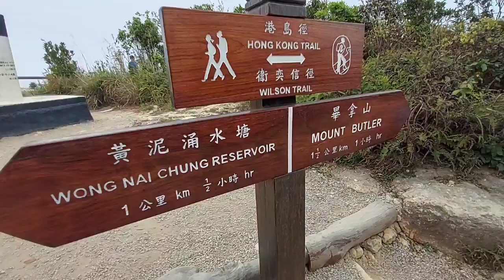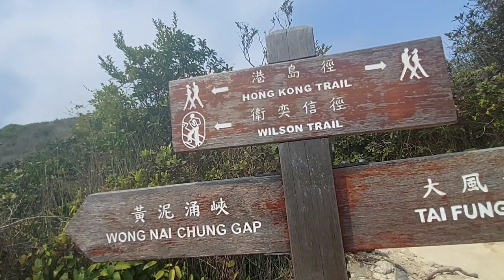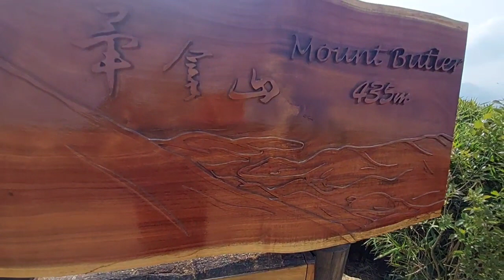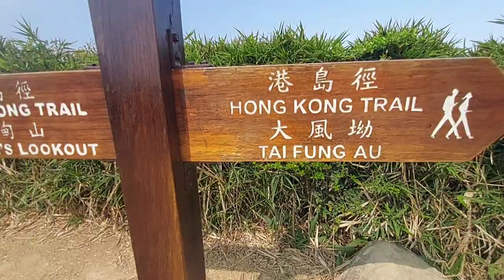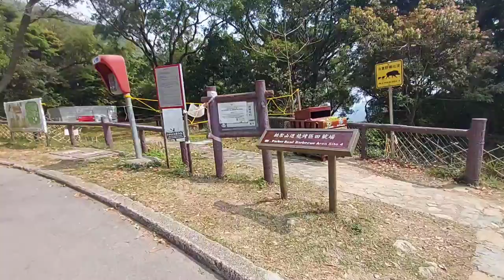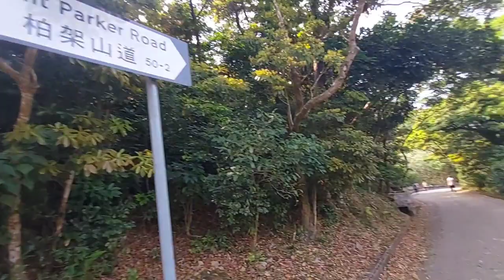Solo hike jardine's Lookout to Mount Butler Hongkong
solo hike jardine's Lookout to mount butler memberikan kesan tersendiri.suasana berkabut dan di campur dengan panas.di suguhi dengan pemandangan yang Indah menghilangkan rasa lelah
Mtr Admiralty exit D naik bus no 6,stop di wong naichun reservoir